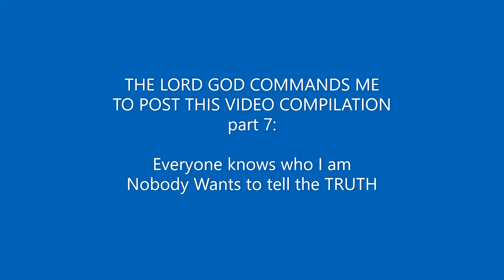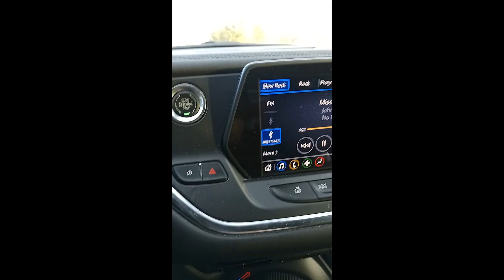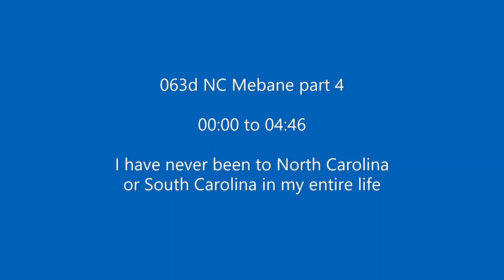578g A Video Compilation of Evidence part 7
I had to drive from Oklahoma to Myrtle Beach
I had to drive from Oklahoma to New Jersey
I had to drive from Oklahoma to New Mexico
I had to drive from Oklahoma to Kansas
I had to take a train from Texas to California
I had to take a train from Texas to St Louis Missouri
I had to live on the sidewalk in Chinatown Los Angeles (July 2022)
I had to live in a homeless shelter in Ada Oklahoma (Nov 2022)
I had to live in a prison cell because Intel had the police steal my evidence to cover up their crimes (August 18, 2022 - November 2022)
Everywhere that Brett goes people will laugh in his face
Everywhere that Brett goes the police follow him to try and Arrest him
Everywhere that Brett goes is a person that told me I will Arrest you at this place when you do this
Every time that Brett has been Arrested, Brett has told the police that crimes were committed by him or that his daughters death was faked
 1. The police will Arrest Brett
 2. The police will FORCE Brett into a Mental Hospital
 3. The police will say "I don't care"
 4. Behavioral Heatlh will tackle Brett to force medication that Brett does not
      need
 5. Brett's attorneys will tell Brett "Nobody is going to Investigate Intel"
 6. If Brett tells his family or friends what the police has done and if Brett tells
      his family that they know the truth

Brett's own family and friends will say "I don't know anything about what you are talking about"